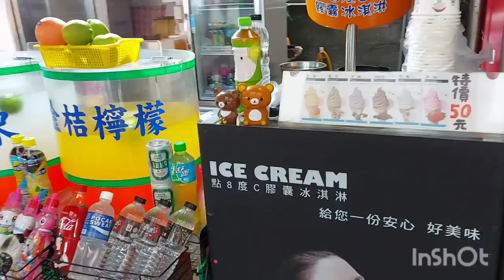Taiwan Foods and Souvenirs